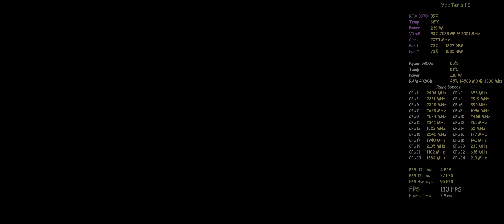YEETer Benches Dead Space (Remake)